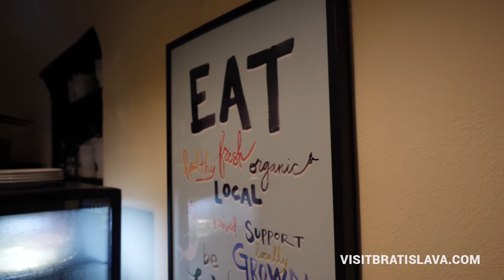Romantic Bratislava | Experience Bratislava with Barbora